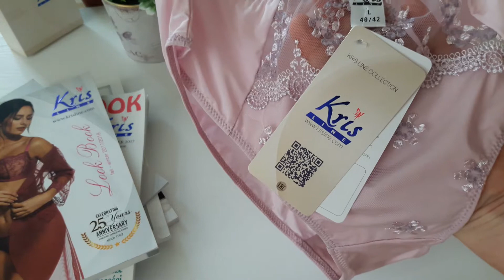трусы слип Kris Line Fortuna лиловый bilizna.in.ua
Производство Польша Krisline
Описание: трусы слип  средней посадки, сзади кружево. Хлопковая ластовица
Размеры:S M L XL.
Доставка : 1-3 дня
купить